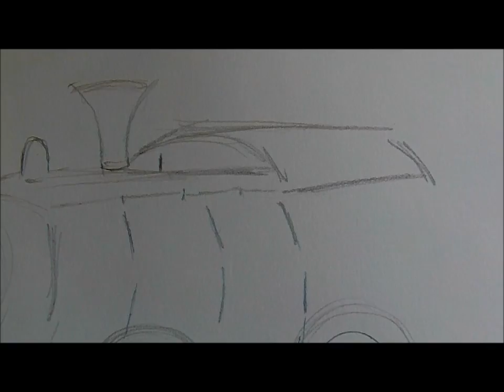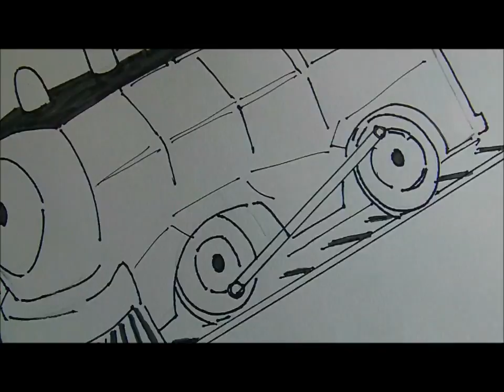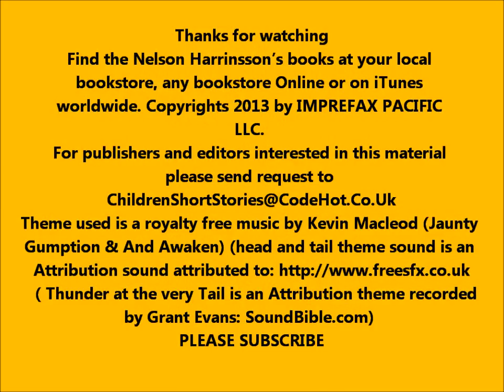How to Draw a Coal Train (HD) NELSON HARRINSSON